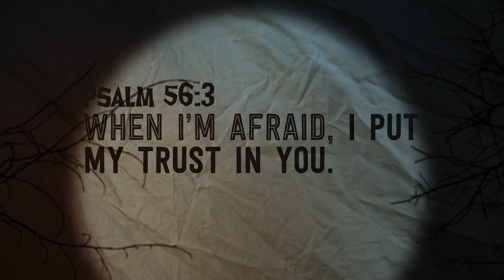Monsterz: The Blooper Reel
The Zone Team unlocks the vault for a rare collection of bloopers from our Monsterz series!